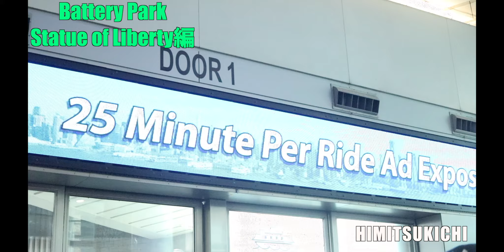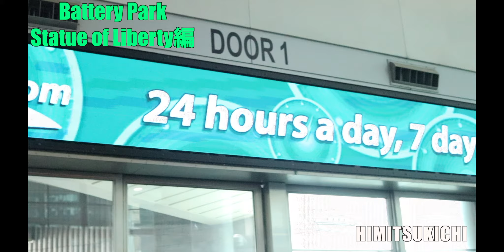【⭐️英語字幕も選べる⭐️】自由の女神!!Battery Park編 HIMITSUKICHIの歩き方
どうもHIMITSUKICHIです

今回はBattery Parkに来ました。バッテリーパークにはいくつかのフェリー乗り場があってあの有名な自由に女神にいくフェリー乗り場もあります。
公園からも小さくですが自由の女神も見えるので散歩しても気持ちいいですよ。
Statue of Libertyにいく船もいいですがタダでStaten Ilandまで乗れる船もあって、その船からもいい感じに自由の女神の近くまで行くのでオススメです。貧乏旅行にはもってこいなのでぜひチェックしてみてください。

ニューヨークの気になる事、質問等ございましたらぜひメールください。